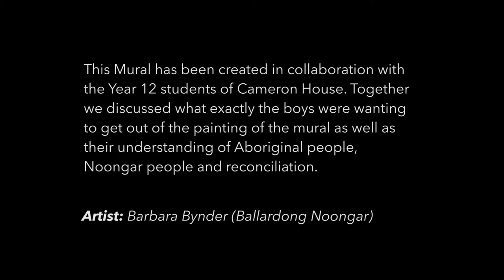Scotch College Perth: Student Projects by the Boys, Reconciliation Mural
Lake Claremont Reconciliation Mural

This Mural has been created in collaboration with the Year 12 students of Cameron House. Together we discussed what exactly the boys were wanting to get out of the painting of the mural as well as their understanding of Aboriginal people, Noongar people and reconciliation. Out of these conversations we created a conceptualized idea for the mural that represents dual use of Lake Claremont as well as promote awareness for environmental sustainability in the modern world.

The mural is painted in two styles that have been blended together to create a sense of duality. For example the cockatoos are painted to look real whereas the animals on the bottom and the birds in the lake have taken on the visualized effects of Aboriginal art techniques. The landscape is visible yet is overlaid with linear work; a technique used by Barbara in her pieces. The patterning throughout the artwork recognizes and acknowledges the traditional owners of Whadjuk[1] country and the Noongar[2] people.

The mural conceptualizes the way forward in working together harmoniously. It is a representation of two different cultures sharing the landscape to build a harmonious environment for all people to live, work and socialize within.

This mural is important because it serves two purposes.

1. The mural is representative of Noongar Boodja[3]. The painting is a reminder that this is Noongar country in particular Whadjuk country.

The red tailed black cockatoo is Karark in Noongar language and the White Cockatoo is called Munitji. The Munitji is one of the Noongar moieties from the Noongar kinship system.

The animals on the bottom are a source of Noongar food that is found throughout the wetland areas of Noongar Boodja. The mallee fowl is called gnow or gnawoo, the frog is a kooyar and the bobtail is called yoorn.

Ducks (in general are called yep or yerderap), swans (maali) and long necked fresh water turtles (booyi) were a delicacy for Noongar people who moved to wetlands, inlets, rivers and the coast during the dry season of Bunuru[4]. This mural is representative of Noongar people, culture and heritage.

If you look closely you will also see lines of dots around the edges of the lake. This represents the pathways to the lake. The pathways are not connected because nature has a way of creating challenges for us to overcome. The challenge to overcome today is for all of us is to work together, walking side by side with respect towards a brighter future. The challenge is to connect the dots.

2. The Mural also represents the use of Lake Claremont today. Today Lake Claremont is surrounded by lawns, footpaths and European style gazebo’s to encourage public use of the area as well as create an environmental habitat for native birds, animals, flora and fauna. The mural is a reminder of the importance of public open spaces in urban environments as well as the importance of provided a natural habitat for native animals, birds and plants so that sustainable reproduction of species is maintained.

The reality is that the wetland areas throughout the city of Perth are a perfect example of the importance of survival for all species including human beings. It is within nature that we find ourselves contemplating our future.